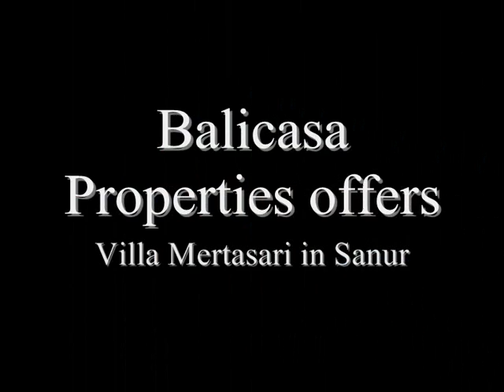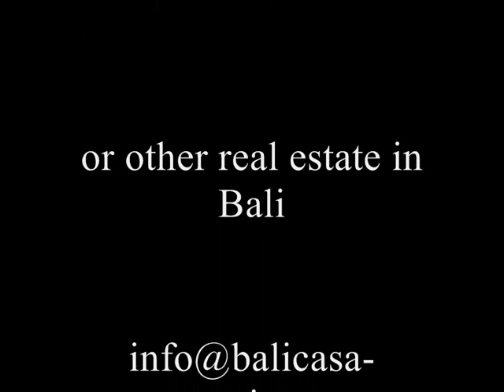Bali, for sale villa Mertasari in Sanur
Beautiful 4 bedroom villa for sale in Sanur. Close to beaches and the center of the village. Offering spacious rooms and a high end kitchen. Large swimming pool. A top villa made of high quality materials.